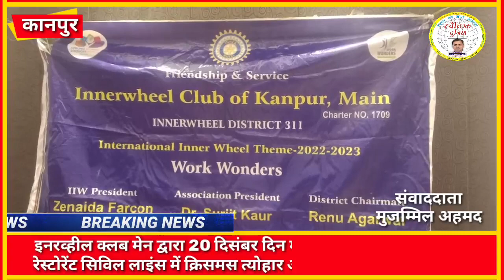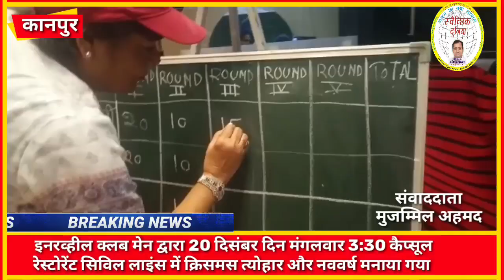इनरव्हील क्लब द्वारा कैप्सूल रेस्टोरेंट में मनाया गया क्रिसमस त्योहार और नववर्ष